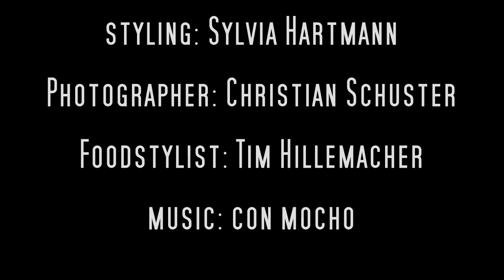Sylvia Hartmann: Impressions of Food Photographie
Demofilm Styling Food Fotografie
Styling: Sylvia Hartmann
Fotograf: Christian Schuster (Food and Stills)